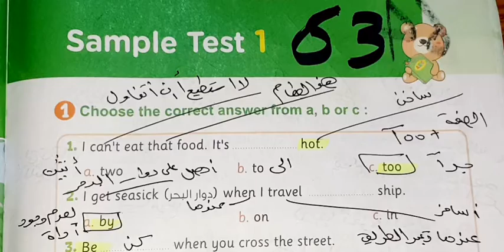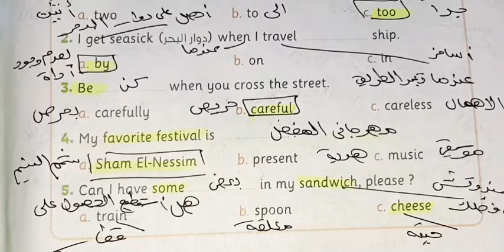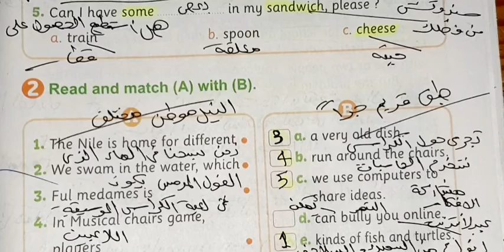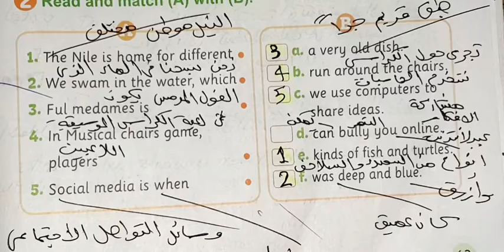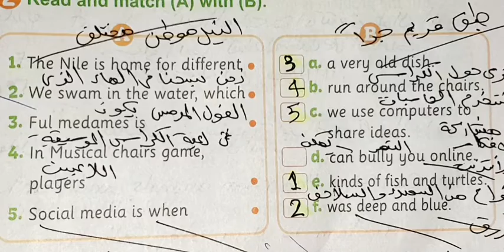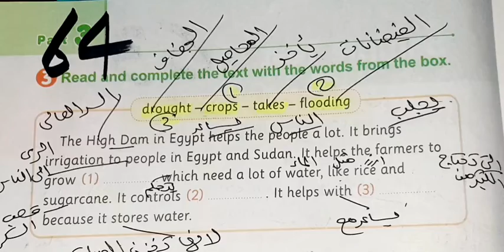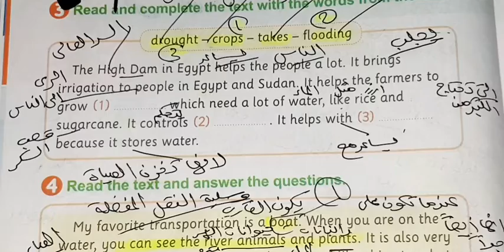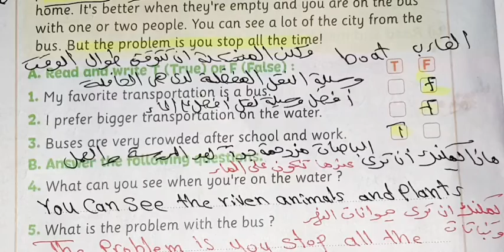حل المراجعه النهائيه انجليزي الصف الرابع الابتدائي sample Test 1ص 63:66 رابعه_ابتدائي ترم ثاني#حل